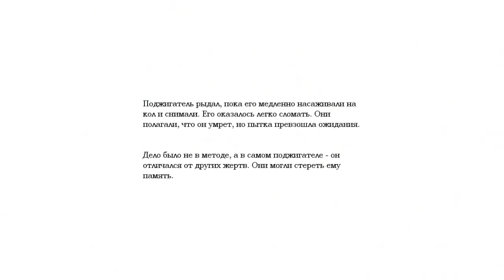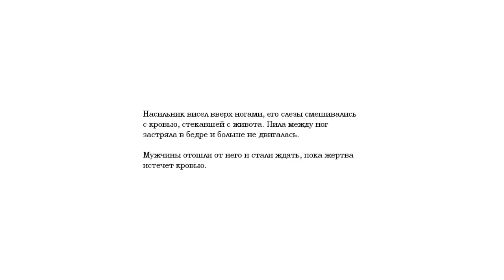Amnesia Dark Descent серия 17